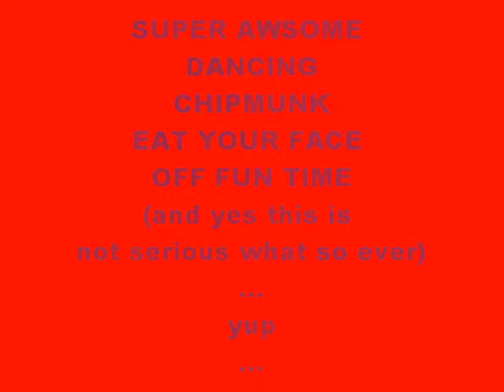pointless...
kinda funny... iwas bored after school